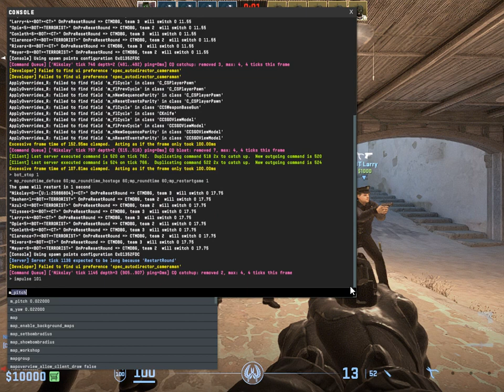Counter-Strike 2 - New York Police Player Model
Portation of New York Police Player Model to Counter-Strike 2 made by me, Nikolay Aulov.